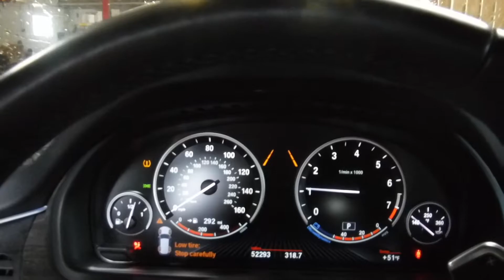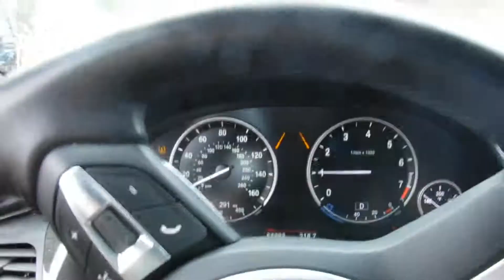2015 BMW X5 xDrive35i